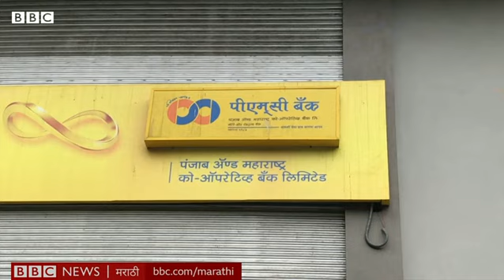Punjab-Maharashtra Bank : या बँकेतून का काढावे लागताहेत फक्त १००० रूपये । PMC Bank in crisis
पंजाब अँड महाराष्ट्र को ऑपरेटिव्ह बँकेवर रिझर्व्ह बँकेनं लादलेल्या निर्बंधांमुळे बँकेच्या लाखो खातेदारांमध्ये कालपासून घबराट पसरली आहे. खासकरून दिवाळी सारखा सण डोळ्यासमोर असताना खर्चात हात आखडता घ्यावा लागत असल्यामुळे काळजीत भर पडली आहे. आरबीआयच्या निर्बंधांनुसार, बँकेच्या खातेदारांना आता दर दिवशी फक्त हजार रुपये आपल्या खात्यातून काढता येणार आहेत.